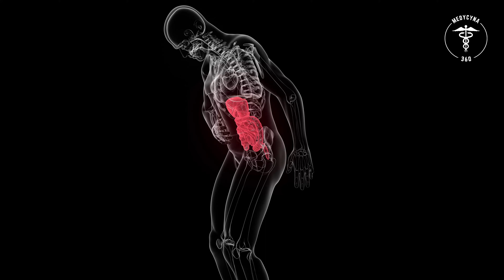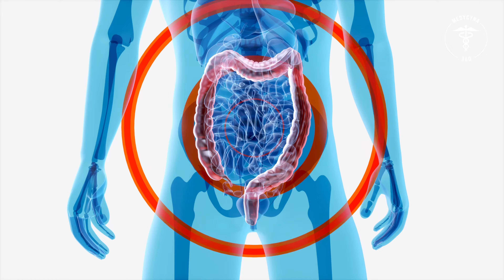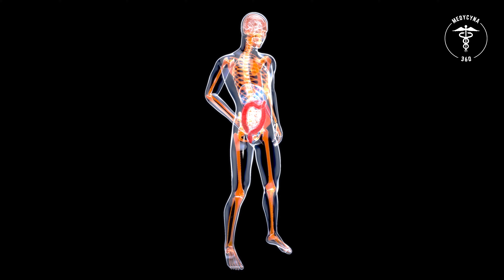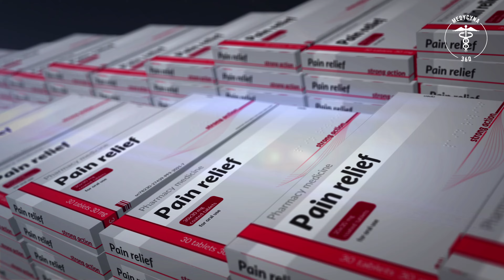Zespół jelita drażliwego 👉 przyczyny 👉 objawy 👉 leczenie IBS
Zespół jelita drażliwego w skrócie IBS jest schorzeniem o którym ostatnio coraz częściej słyszymy. Życie w dwudziestym pierwszym wieku jest szybkie i bardzo stresujące, a pozostawanie w ciągłym napięciu nerwowym może mieć bardzo negatywny wpływ na cały nasz organizm.

Rozdziały:
00:00 Zespół jelita drażliwego
01:02 Co to jest zespół jelita drażliwego IBS
01:43 Rodzaje IBS
02:11 Zespół jelita drażliwego objawy IBS
03:04 Zespół jelita drażliwego przyczyny IBS
04:21 IBS Diagnostyka
04:33 Zespół jelita drażliwego leczenie IBS
04:42 Zespół jelita drażliwego dieta Fodmap

✅  Czym tak naprawdę jest zespół jelita drażliwego?
Według powszechnie przyjętej definicji jest to zespół objawów i niedogodności spowodowanych nadmierną pobudliwością jelita grubego. Dyskomfort odczuwany przez osobę dotkniętą tym schorzeniem sprawia, że zaczyna ona poszukiwać pomocy u różnego rodzaju lekarzy, gdyż jej codziennie funkcjonowanie zostaje znacznie utrudnione.

✅   Jelito drażliwe - przyczyny
Tym, co musi zrobić lekarz, aby móc przystąpić do skutecznego leczenia zespołu jelita drażliwego, jest ustalenie przyczyn jego wystąpienia u danego pacjenta, a te bywają różne. Zespół ten może być spowodowany na przykład długotrwale utrzymującym się stanem lękowym, nadmiernym stresem lub depresją. Przyczyny tego schorzenia mogą być także powiązane ze złą dietą lub nadużywaniem środków na przeczyszczenie. Co więcej, do grona przyczyn zalicza się również nieprawidłowości na linii mózgowo-jelitowej, zaburzenia prawidłowej motoryki jelit, czy nadwrażliwość trzewną.

✅ Jelito drażliwe objawy
Jakie są główne objawy jelita drażliwego, co powinno nas zaniepokoić? Należy zwrócić szczególną uwagę na utrzymujące się przez dłuższy czas uczucie ucisku, charakterystyczne bolące skurcze brzucha oraz trwające ponad tydzień biegunki i wzdęcia. Osoby dotknięte zespołem jelita drażliwego skarżą się także na wzmożone parcie na stolec, mimo, że końcowe wypróżnienie jest niewielkie oraz uporczywe uczucie wzdęcia pomimo małej ilości gazów w jelitach. Dodatkowo objawom tego schorzenia mogą towarzyszyć nieprzyjemne napady lękowe.

✅ Zespół jelita drażliwego gdzie boli brzuch oraz jaki dokładnie jest to rodzaj bólu?
Niepokojące powinny być wszelkie uporczywe i silne bóle skurczowe umiejscowione w okolicy lewego podbrzusza. Ponadto schorzeniu temu mogą towarzyszyć także bóle i nieprawidłowości w funkcjonowaniu innych narządów takich jak żołądek, wątroba, nerki, czy jajniki. Zobacz także film na temat hemoroidów

✅ Diagnozowanie jelita drażliwego
Jakie badania diagnostyczne należy wykonać przy podejrzeniu jelita drażliwego? Podstawowym badaniem będzie morfologia krwi, badanie ogólne moczu, OB oraz badanie bakteriologiczne i pasożytnicze stolca. W szczególnych przypadkach zaleca się także bardziej inwazyjne badania typu usg brzucha, czy kolonoskopia, więcej na temat kolonoskopii znajdziesz tutaj

✅ Leczenie jelita drażliwego
Leczenie zespołu jelita drażliwego ze względu na specyfikę tego schorzenia bywa trudne i długotrwałe. Ważne, aby nie leczyć się na własną rękę, szczególnie w przypadku leczenia farmakologicznego. Stała opieka doświadczonego specjalisty, gwarantuje nam skuteczność i przede wszystkim bezpieczeństwo podjętej terapii. Oprócz leczenia farmakologicznego zalecana jest również diametralna zmiana stylu życia. Podstawą będzie unikanie nadmiernego stresu, prowadzenie regularnego trybu życia z odpowiednią ilością snu i ruchu na świeżym powietrzu oraz wprowadzenie zbilansowanej diety eliminującej wszelkie pokarmy mogące nasilać nieprzyjemne objawy. Dieta w przypadku zespołu jelita drażliwego zwana jest także dietą fodmap lub low fodmap. Więcej na jej temat dowiesz się z filmiku Dieta Low Fodmap

Co ważne, zmiana trybu życia powinna być trwała i nieodwołalna, jeśli chcemy raz na zawsze pozbyć się zespołu jelita drażliwego. Zobacz także film na temat SIBO

Jelito drażliwe to schorzenie bardzo nieprzyjemne, z którym jednak możemy sobie poradzić, jeśli w porę zwrócimy się po pomoc do odpowiedniego specjalisty. Obserwując swoje ciało, możemy szybko wyłapać wszelkie niepokojące sygnały i odpowiednio wcześnie zareagować. Niezależnie jednak od stanu naszego zdrowia warto prowadzić zdrowy styl życia i unikać sytuacji generujących niepotrzebny stres.

❤️ Bądźcie zdrowi